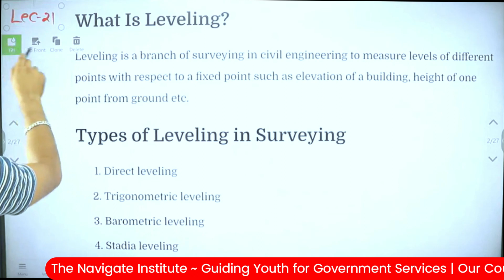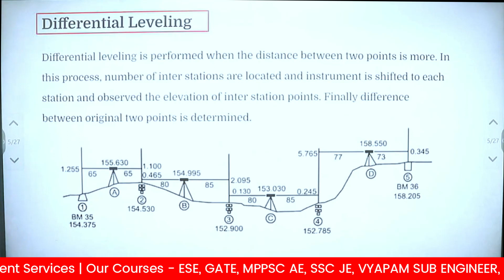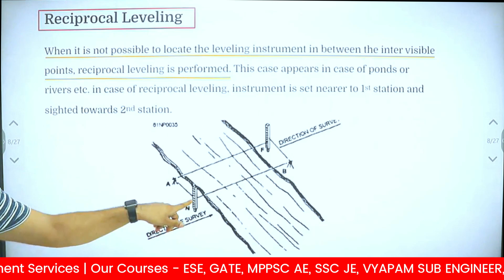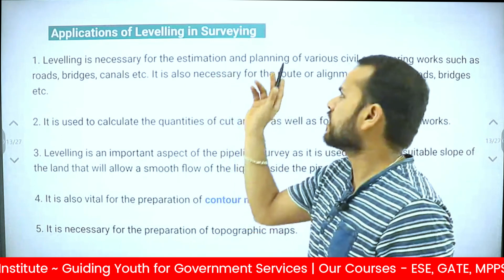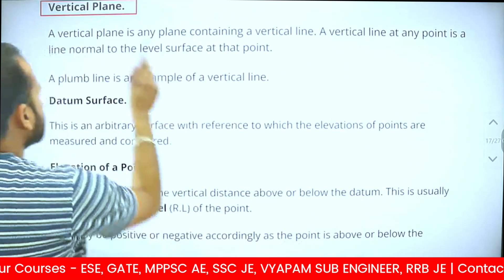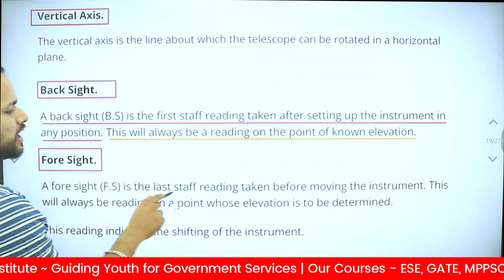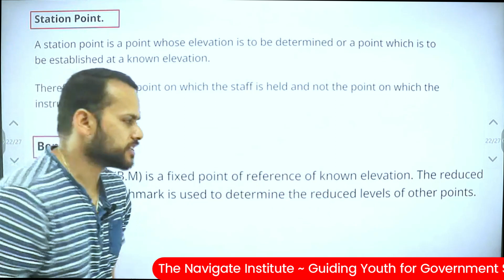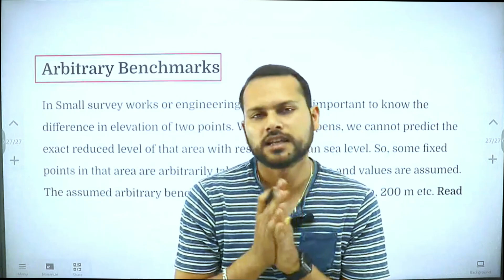Surveying ( Lec -21) | MPPSC Asst Engineer | MPPSC AE| SSC JE | VYAPAM SE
Download Navigate Prime App for Online Courses